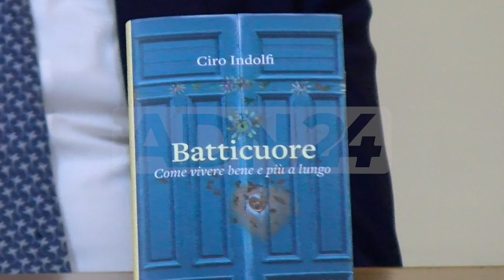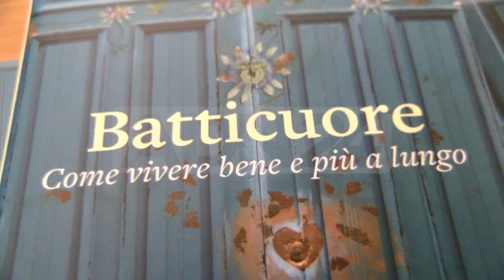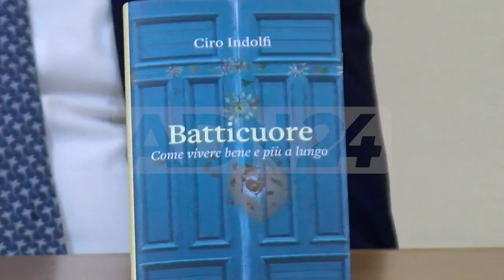Catanzaro | Cuore e “batticuore” la ricetta di indolfi per vivere bene e più a lungo